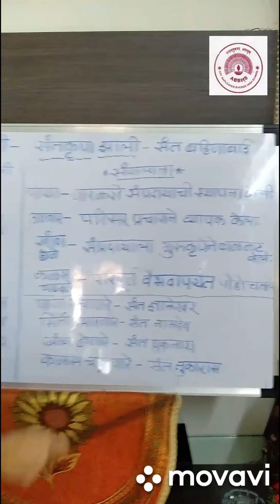Std : IX; Sub : Marathi; Poem 2 संत कृपा झाली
वारकरी संप्रदाय  ही मंदिराची इमारत आहे, अशी कल्पना या अभगात संत बहिनाबाईं नी  केली आहे. या इमारतीच्या उभरनिमध्ये संतांनी कोणकोणते कार्य केले, त्याचे रुपकात्मक वर्णन अतिशय मनोहरी शब्दात या अभंगात केली आहे.